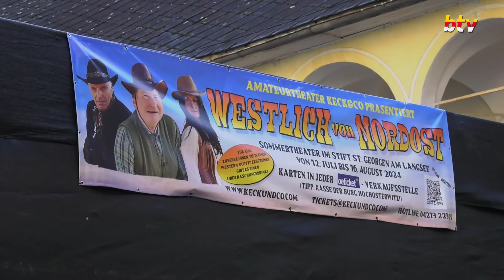Keck & Co - SOMMERKOMÖDIE 2024 - Westlich von Nordost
In der diesjährigen Inszenierung Westlich von Nordost nimmt das Amateurtheater Keck & Co die Besucherinnen und Besucher mit auf eine Reise in den Wilden Westen.
SOMMERKOMÖDIE 2024: "WESTLICH VON NORDOST"
Von 12. Juli bis 16. August gibt's die Freiluftkomödie im Innenhof des Stifts St. Georgen am Längsee!
TERMINE: Jeweils freitags und dienstags von 12. Juli bis 16. August 2024! Beginn: 20:30 Uhr!

Karten gibt es in allen oeticket-Verkaufsstellen! (Tipp: Kassa der Burg Hochosterwitz! Täglich geöffnet von 10-17 Uhr!)